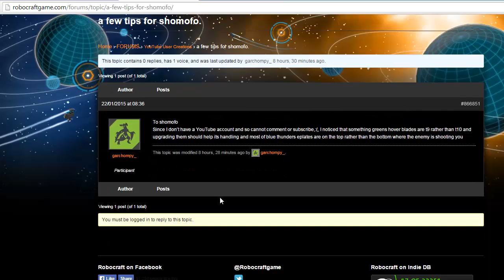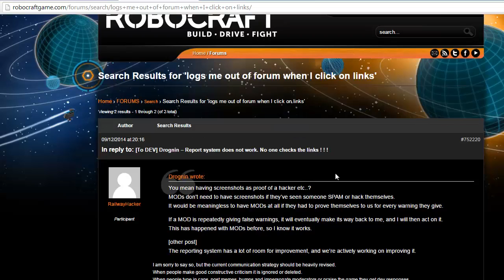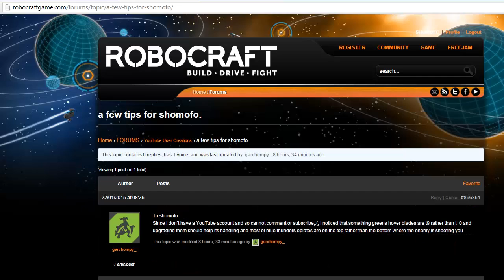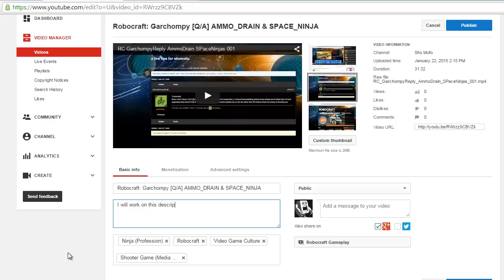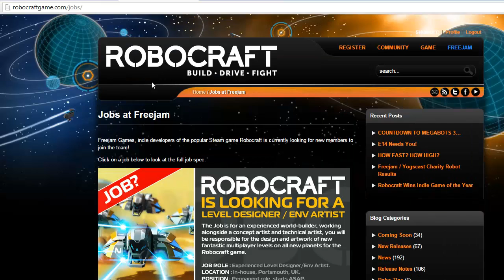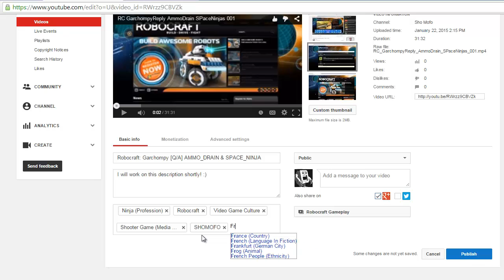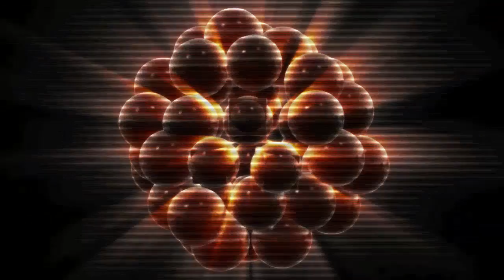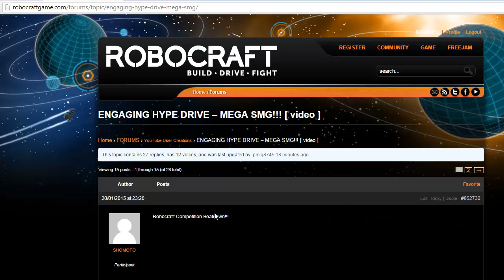Robocraft: Garchompy [Q/A] AMMO_DRAIN & SPACE_NINJA [ 2/? ]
I really will get sometime in a second to update these descriptions! :)